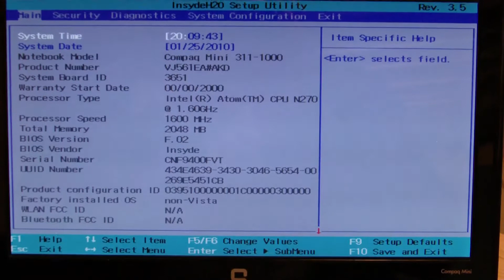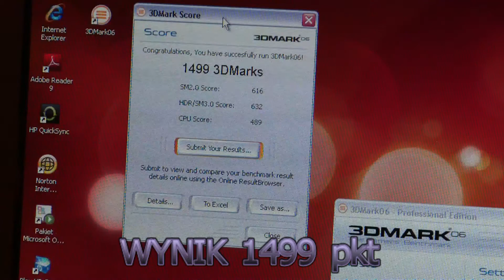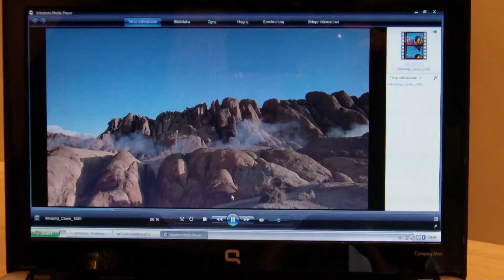compaq_mini_311.MOV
netbook compaq mini 311 311c 311c-1005sw VJ561EA z chipsetem ION i 2gb pamięci RAM DDR3 sklep komputerowy MAXIMA Warszawa Al. KEN 36 lokal 123